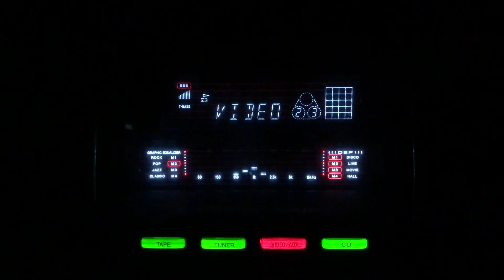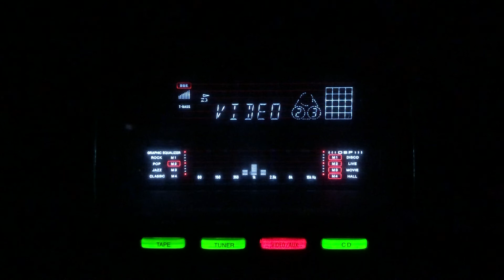Aai hoon main raja tore dwar- Suraiya/lnd/1950s.